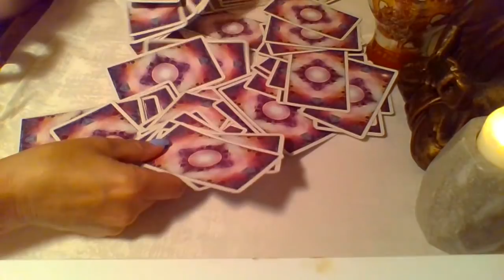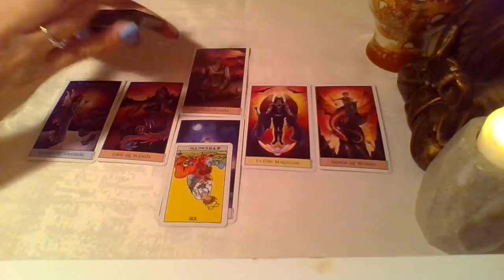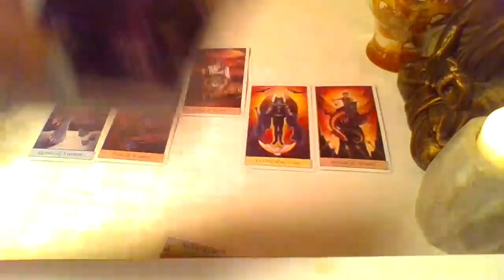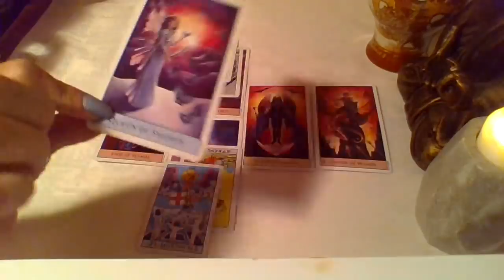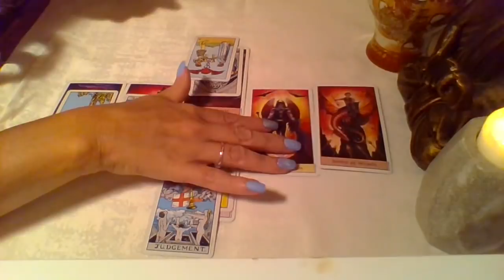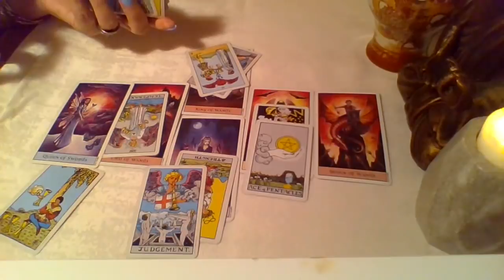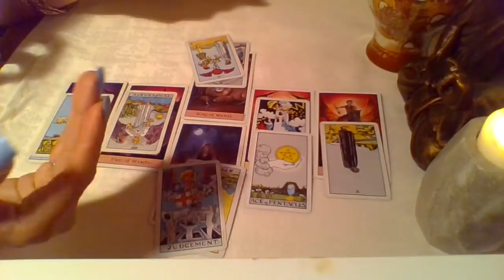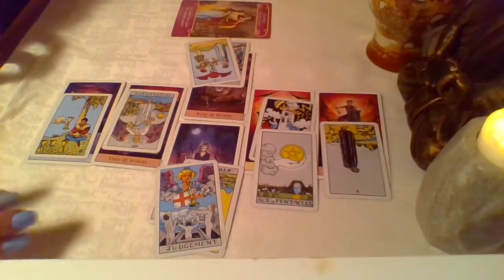🐏 Capricorn ~ Someone Wants You To See The Light | End of July